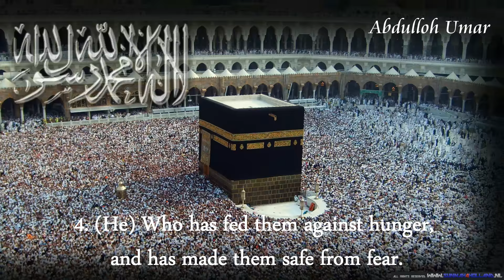106. Surah Quraish - Quraish ᴴᴰ